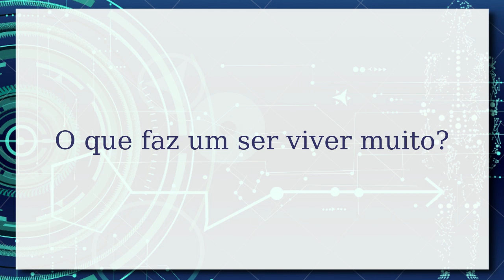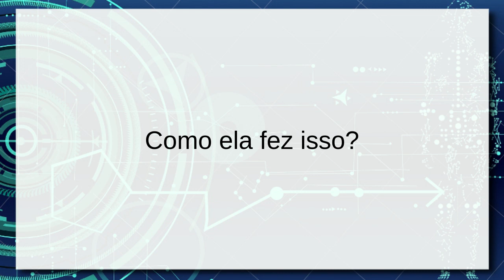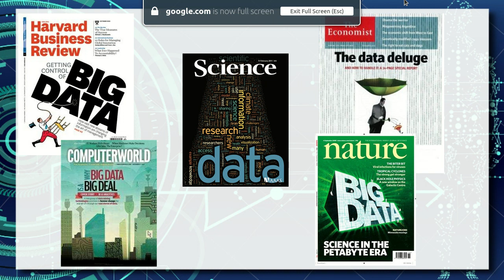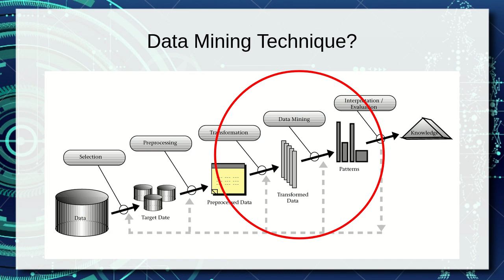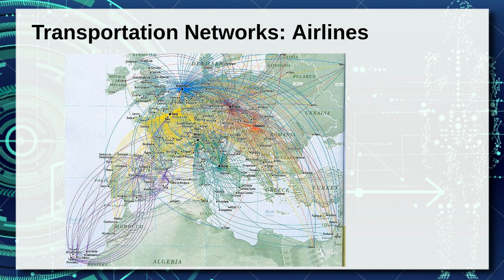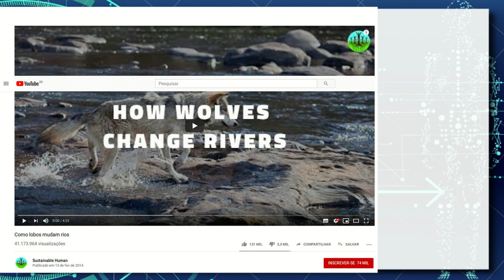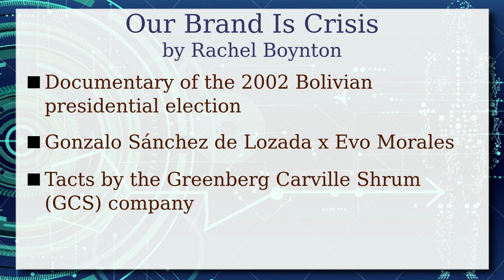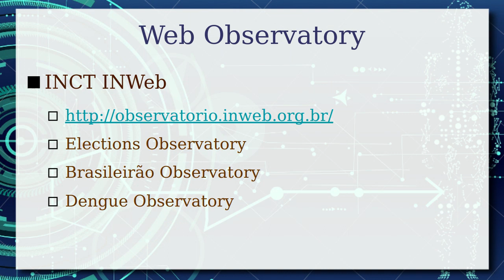O Tal do Data Science 2020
Palestra ministrada para o grupo Iris Data Science da Unicamp apresenta uma visão geral sobre Ciência de Dados e suas aplicações. A apresentação gira em torno da apresentação de grandes problemas para os quais a ciência e a sociedade têm buscado soluções e como a ciência de dados pode contribuir. É apresentado o fluxo geral de ciência dos dados, algumas abordagens, sua interseção do a ciência de redes. É discutido o potenical dessa ciência, aspectos éticos e mercado de trabalho.